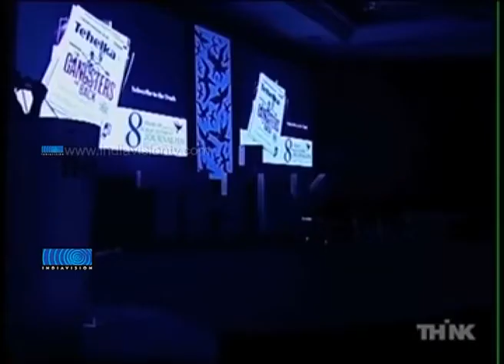Media activism a camouflage for crime Vote&Talk